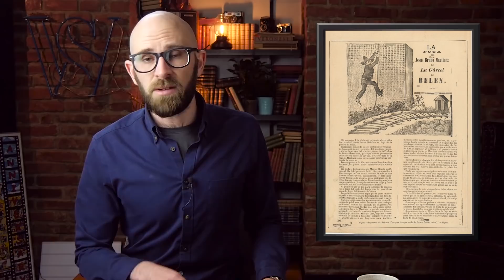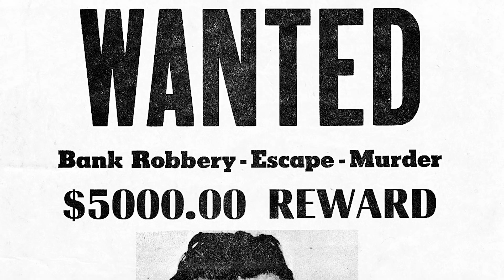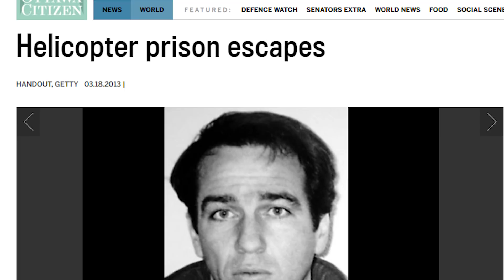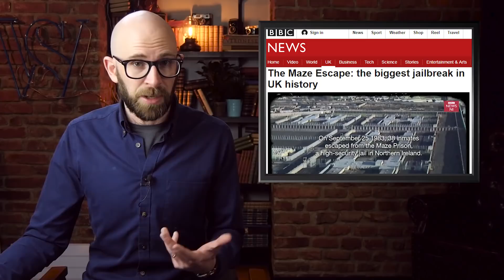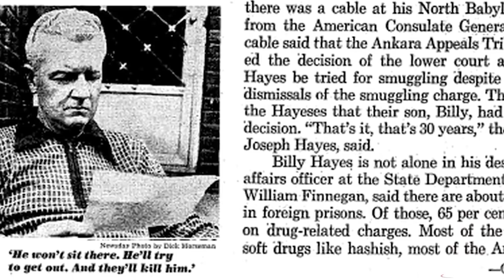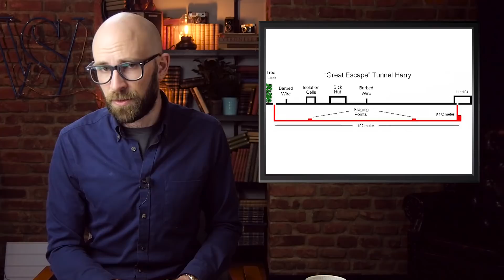Top 10 Most Incredible Prison Escapes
Coming up:

10. Gerard’s Tower Of London Escape
9. Dillinger’s County Jail Escape
8. The Libby Prison Escape
7. Casanova’s Escape from the Leads
6. Pascal Payet’s Helicopter Escapes
5. Dieter Dengler’s Prison Camp Escape
4. Escape From Alcatraz
3. The Maze Prison Escape
2. Billy Hayes’ Escape From Turkish Prison
1. The Great Escape